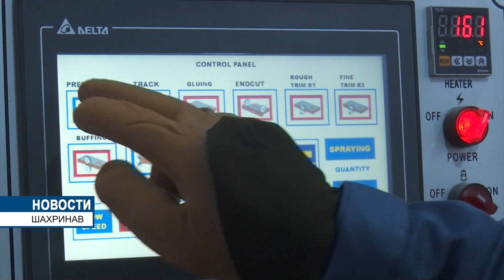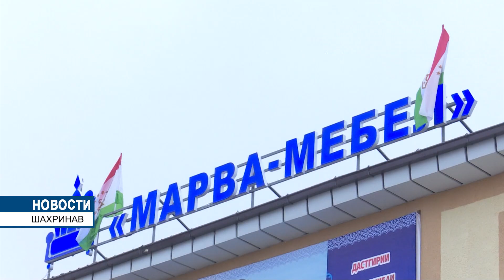Начало поездки Президента в Шахринавский район.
Основатель мира и национального единства — Лидер нации, Президент Республики Таджикистан уважаемый Эмомали Рахмон с рабочей поездкой прибыл в Шахринавский район. Вначале Президент страны уважаемый Эмомали Рахмон в селении Чуст Шахринавского района сдал в эксплуатацию агропромышленный комплекс дехканского хозяйства «Ходжи Ахмад». Комплекс состоит из совместного предприятия Таджикистана, Узбекистана и России – «Марва-мебель», швейного цеха, гостиницы, столовой, теплицы, водоема для разведения рыбы, а также садов и виноградников.